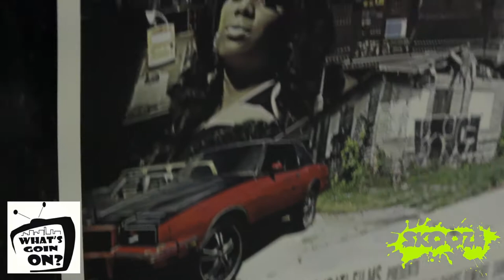ZAYTOVENS 808 MOVIE PREMIER AT ENIGMA LOUNGE - SHOT BY @SKOOZEMCBUCKS - WHATSGOINONTV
FIGVRATI FILMS